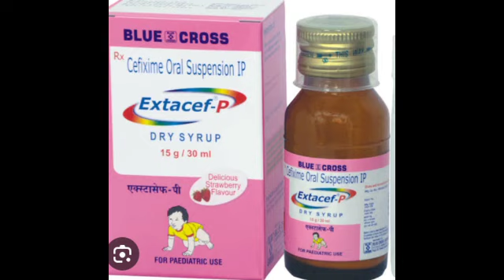Exatacef P Dry syrup